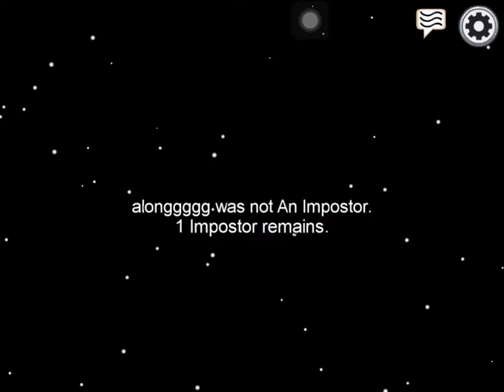5 February 2021